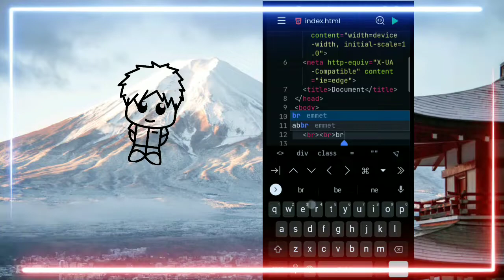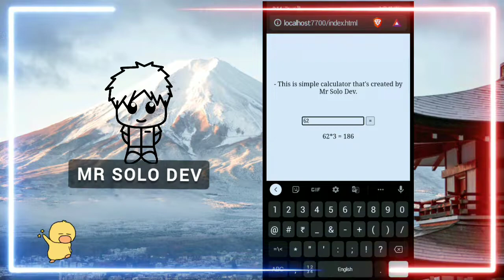How To Create A Simple Calculator Using HTML And JavaScript In Spck Code Editor.